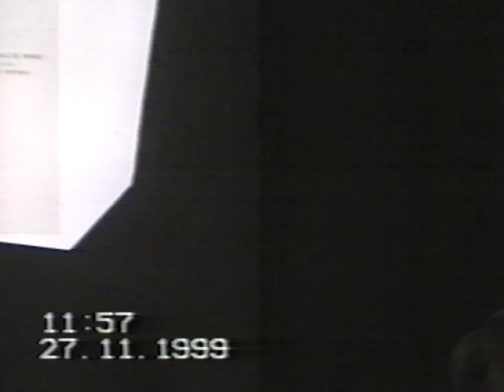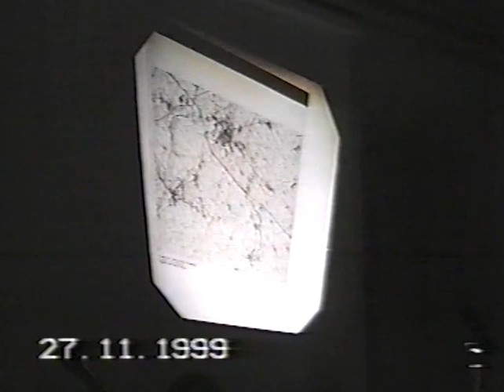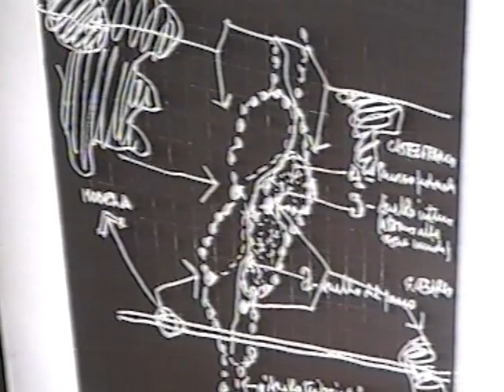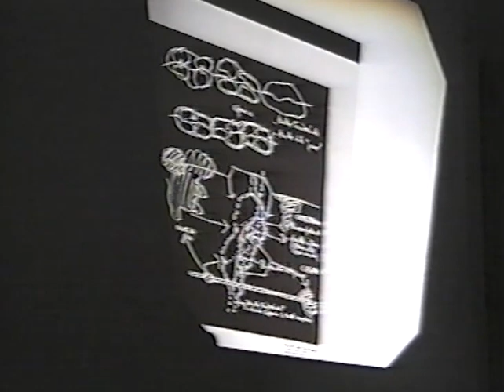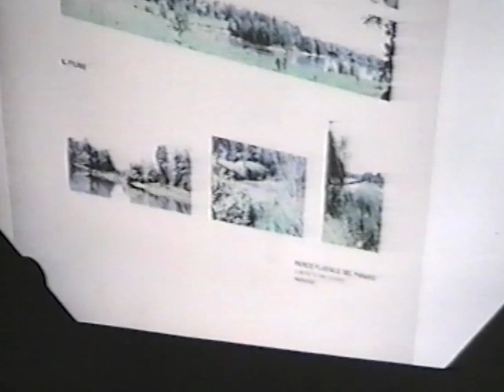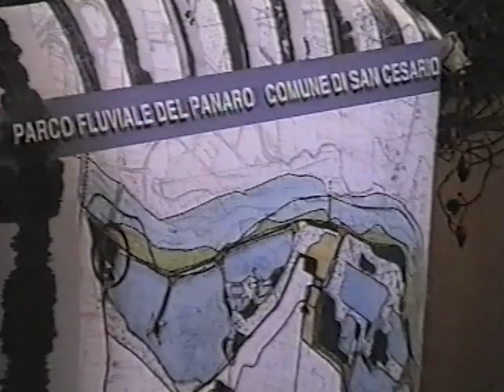Convegno di inaugurazione Casse di espansione del Panaro 1999 parte 2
Convegno di inaugurazione Casse di espansione del Panaro,  San Cesario sul Panaro, 27 novembre 1999, Parte 2

Interventi in ordine cronologico di:
Ernesto Reali, ex presidente Magistrato per il Po
arch. Licia Bottino,
Annovi,
Renato Cocchi, assessore regionale Emilia Romagna.

Immagini di Francesco Bertarelli
A cura di Marco Amendola